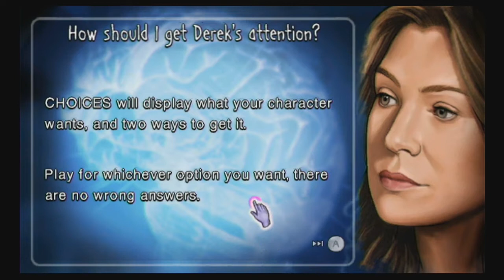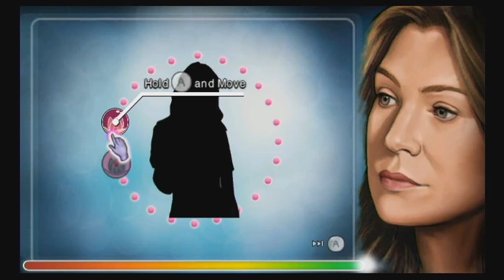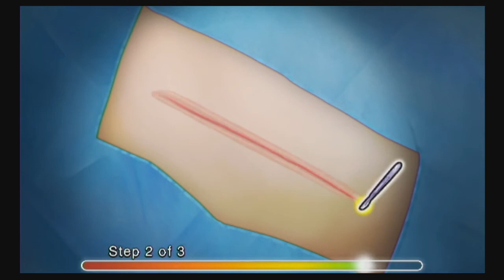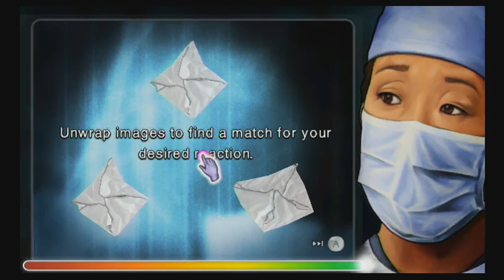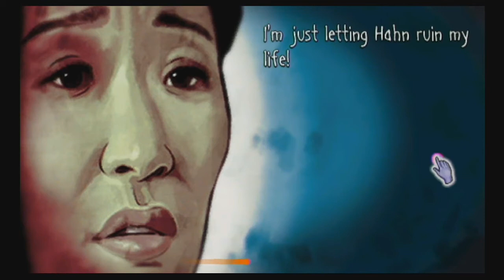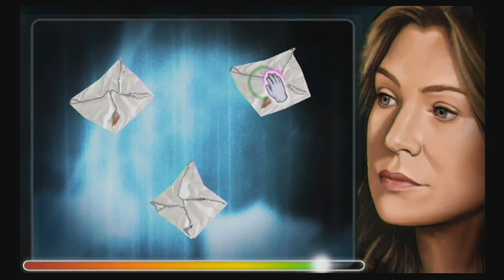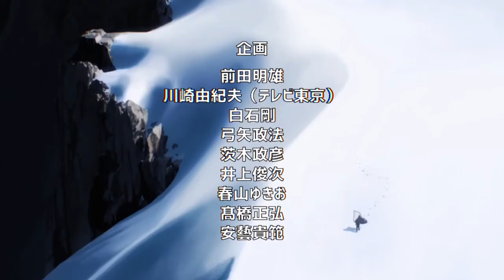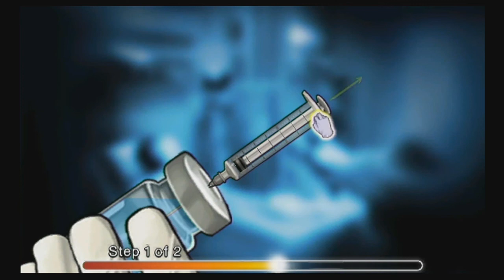Two Bros One Game: Grey's Anatomy The Video Game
Two Bros play Grey's Anatomy The Video Game even though we haven't seen the show, as we get super excited at the start and then break down near the end.